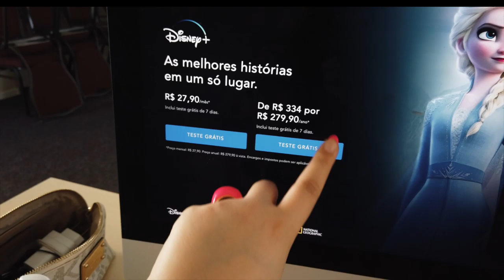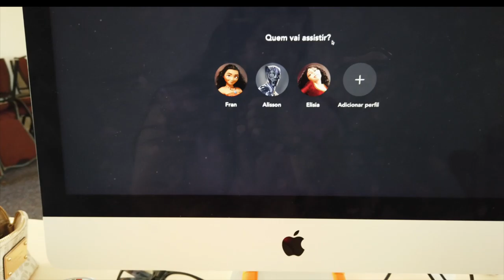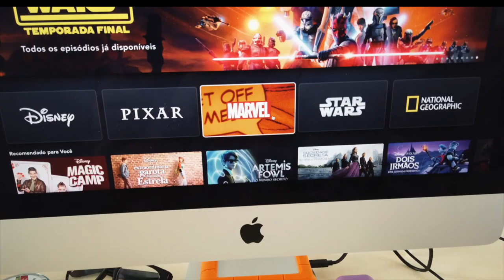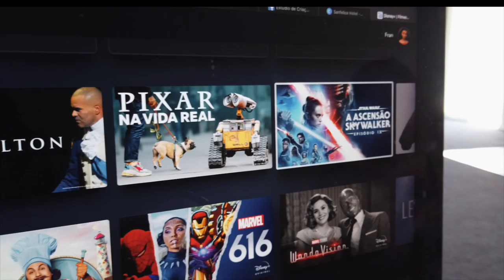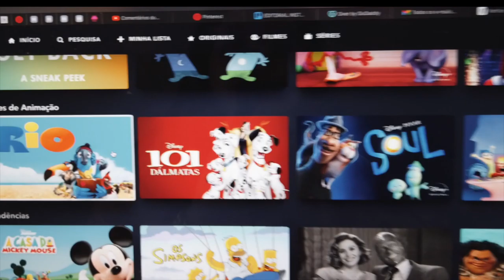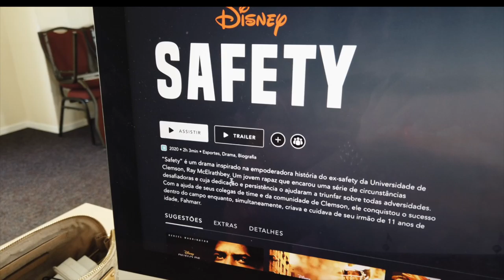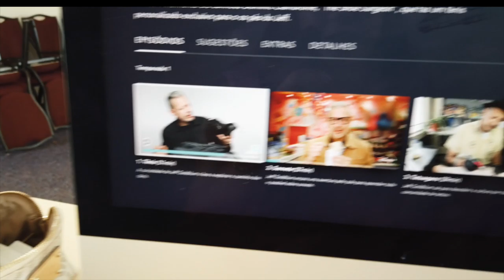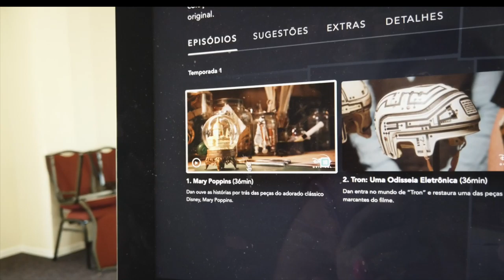DISNEY PLUS VALE A PENA? + INDICAÇÕES DE SERIES E FILMES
Fazem alguns meses que o Disney plus chegou no Brasil, e desde então estamos amando essa nova plataforma de streaming, no video de hoje mostrei alguns conteúdos incríveis que tem no Disney Plus e espero muito que voces gostem!